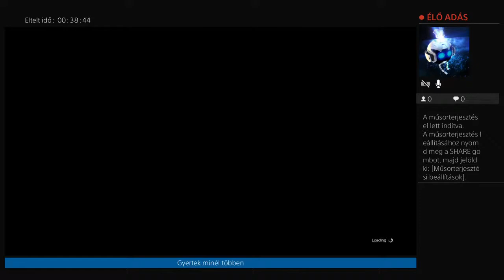Egy kis gta5 online a barátokkal